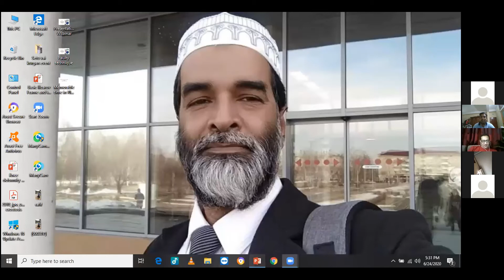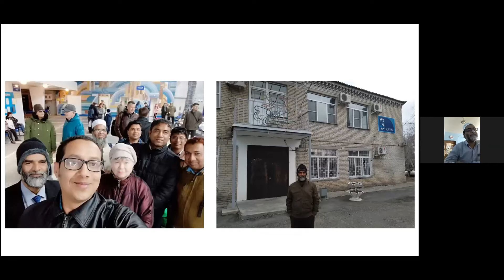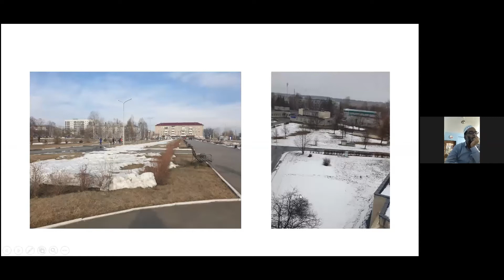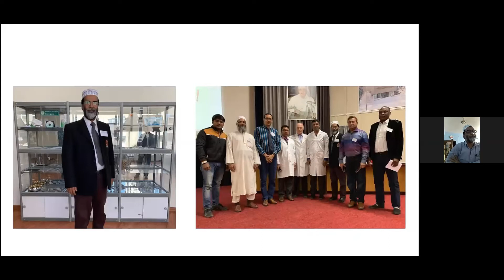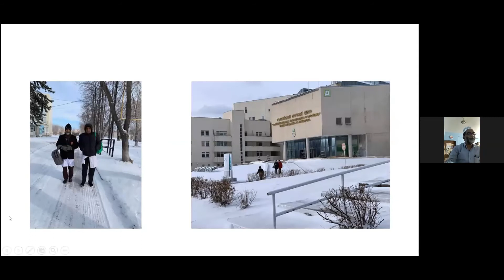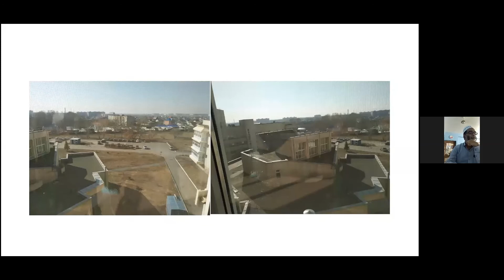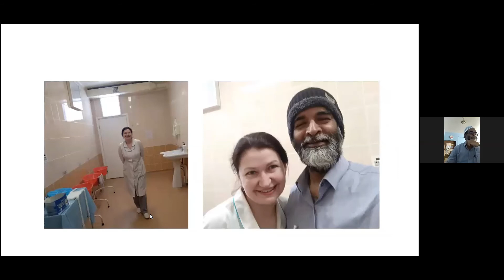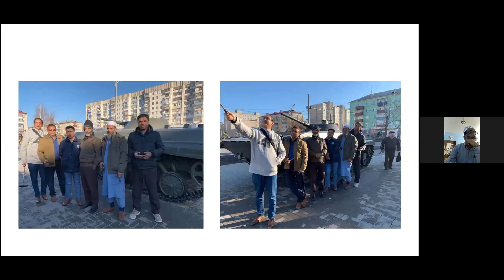L 24 C Kurgan, Russia natural beauty and Environment By Dr Nazmul Huda Shetu